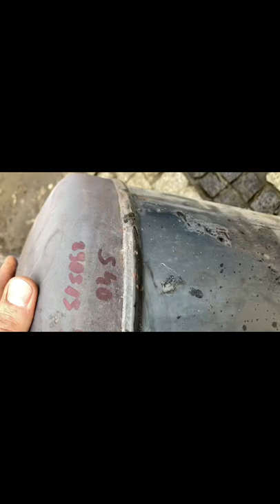AWARIA bojlera czyli zbiornika ciepłej wody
Jeżeli Podoba ci się to co robię, pomóż mi realizować kolejne materiały filmowe, a najprostszym sposobem i najmniej obciążające drugą stronę jest postawienie mi kawy,

Dzisiaj awaria zbiorniku ciepłej wody użytkowej, a w zasadzie rozbiorę go na czynniki pierwsze i pokaże co było przyczyną tej awarii bo to stanowi istotę sprawy

Muzyka : Alan Walker